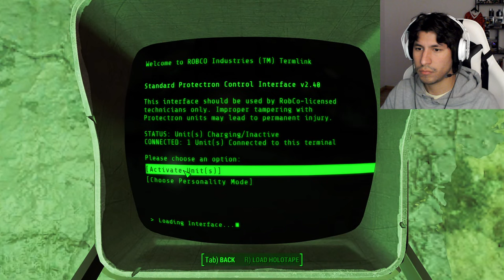🔴 Fallout 4 Gameplay in 2024 - Game of the Year Edition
PART 10 of Fallout 4: Game of the Year Edition gameplay in 2024. Welcome to the full game story walkthrough on Very Hard difficulty mode. Getting ready for the Fallout TV Series Season 1 of Amazon Prime starring Lucy, Maximus, The Ghoul, Overseer Hank, and CX404!

Fallout 4 is a 2015 action role-playing game developed by Bethesda Game Studios and published by Bethesda Softworks. The game is set within an open-world post-apocalyptic environment encompassing the city of Boston and the surrounding Massachusetts region known as "The Commonwealth". The main story takes place in the year 2287, 10 years after the events of Fallout 3 and 210 years after "The Great War", which caused catastrophic nuclear devastation. The player assumes control of a character called the "Sole Survivor", who emerges from a long-term cryogenic stasis in Vault 111, an underground nuclear fallout shelter.

Fallout 4 G.O.T.Y. includes the critically acclaimed core game and all six official add-ons including Automatron, Wasteland Workshop, Far Harbor, Contraptions Workshop, Vault-Tec Workshop, and Nuka-World.

🐼 I am WolfpackPanda
🎮 I stream